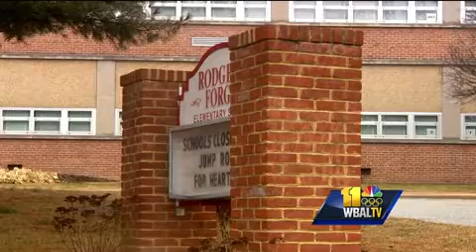Snow days running low for Maryland schools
A number of Maryland school systems were closed Wednesday due the wintery weather, even with the snow days they set aside in the fall running out. School system salt trucks were on the job, even though students and staff members stayed home for the day.